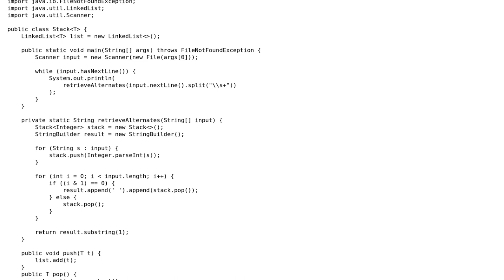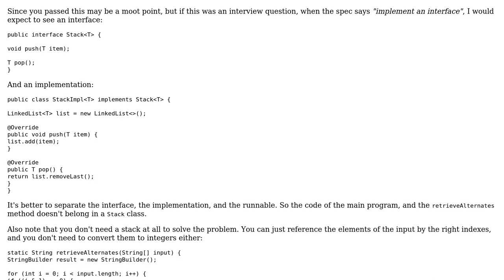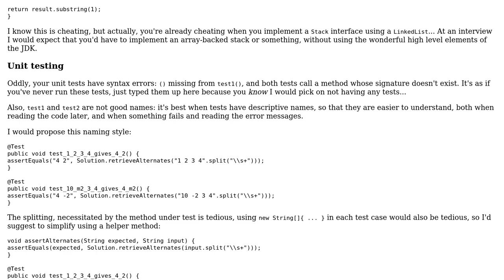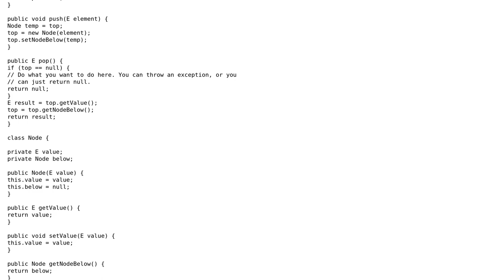Implementing a stack and using it to print alternate elements in reverse (2 Solutions!!)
Implementing a stack and using it to print alternate elements in reverse

With thanks & praise to God, and with thanks to the many people who have made this project possible! | Content (except music & images) licensed under CC BY-SA | Music | Images & others | With thanks to user TheCoffeeCup user Legato user janos user 200_success and the Stack Exchange Network Trademarks are property of their respective owners. You are responsible for your own actions.